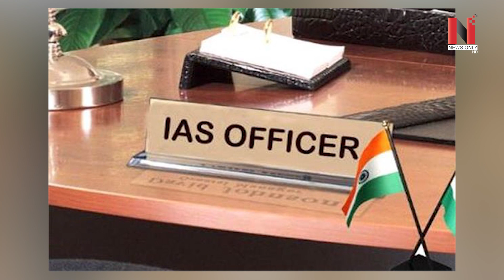IPS-IAS ਦੀ ਫੈਕਟਰੀ ਹੈ ਇਹ ਪਿੰਡ, ਤਿਉਹਾਰ ਮੌਕੇ ਪਿੰਡ 'ਚ ਲੱਗ ਜਾਂਦਾ ਸਰਕਾਰੀ ਗੱਡੀਆਂ ਦਾ ਮੇਲਾ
VMedia # 806

Sling TV

Watcho-d2hApp
mxplayer